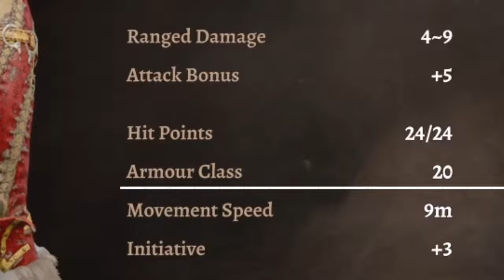Baldurs Gate 3 (Witch Lae'zel Outfit) Guide 2024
The content on this channel is solely based, for the purpose of entertainment only. I Leaky_Land do not own any or endorse any of the content unless said otherwise.

Section 107 of the Copyright Act provides the statutory framework for determining whether something is a fair use and identifies certain types of uses—such as criticism, comment, news reporting, teaching, scholarship, and research—as examples of activities that may qualify as fair use. The video in question has also had transformed any used content into original/parody content